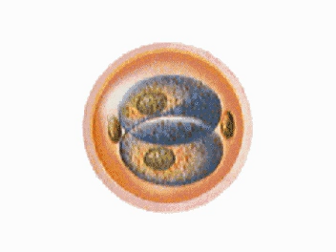How the Body Works: From Conception to Birth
How the Body Works:  From Conception to Birth Rapid Developement.  Amazing the rapid growth of the one celled egg, fetus to a baby in just 9 months